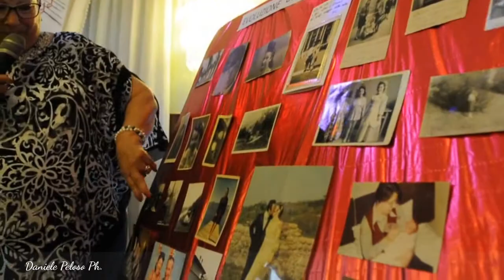Festa di compleanno Cipriana 70°